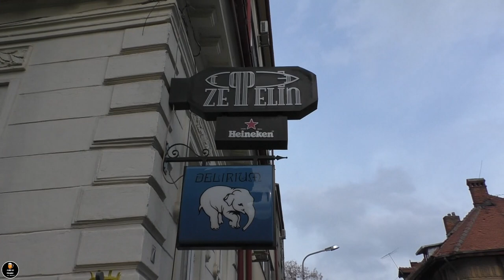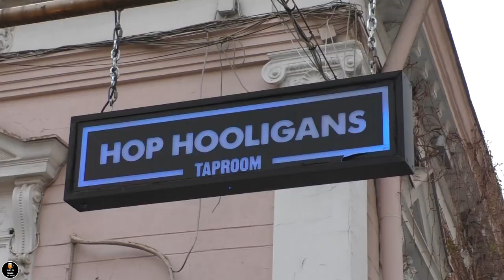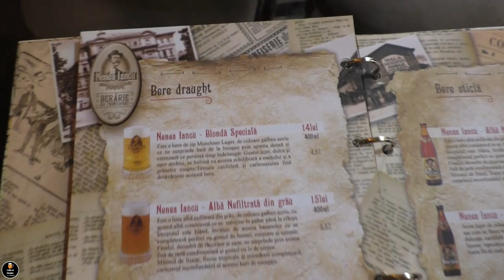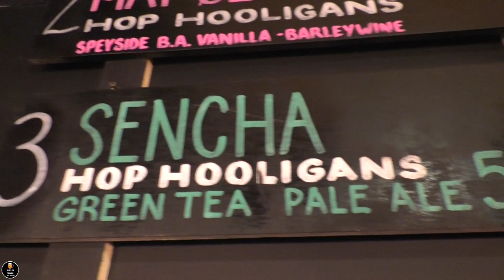Best bars in Bucharest - Bucharest Bars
Although we're Prague based, we made a visit to Bucharest for a few days, and in that time we checked out as many bars as possible in the city.  A thoroughly exhausting process ;). Here are 3 that we enjoyed, and only one is in the touristy Old Town, the other 2 are a 15-20 minute walk away. It's good to get out of tourist central. We're not into the flashy, and glitzy clubs and bars, we seek out the quirky, the earthy, and the different.

Beraria Nenea Iancu
Strada Covaci Nr. 3 030171 Bucharest, Romania

Zeppelin Pub
Strada Marin Serghiescu 7, București 030167, Romania
Find them on FB

Hop Hooligans Taproom
Str. Jean Louis Calderon 49, București 030167, Romania